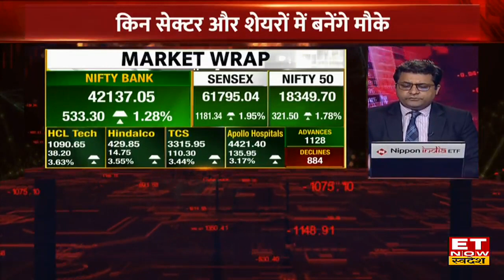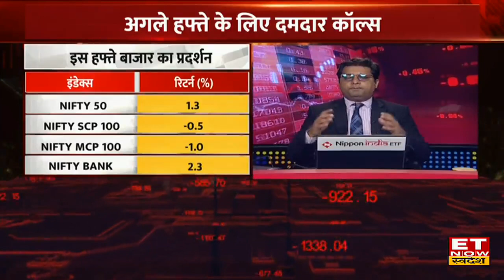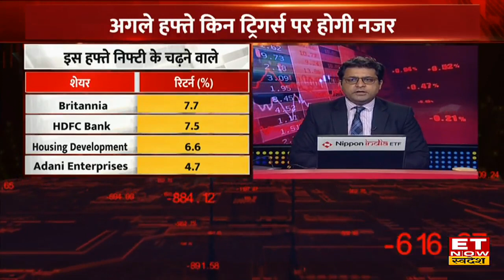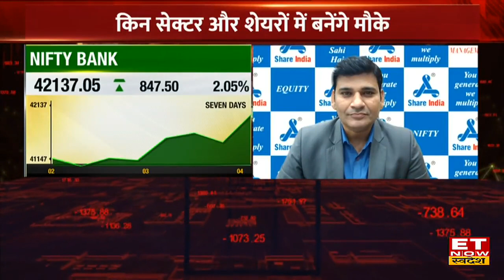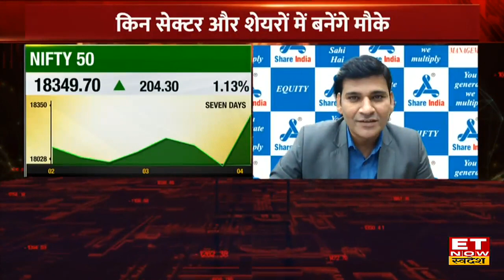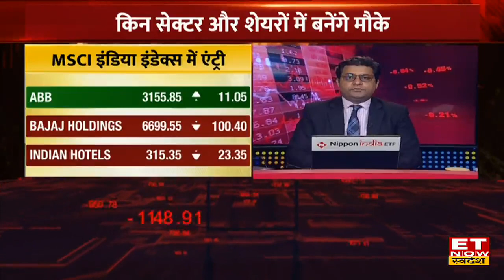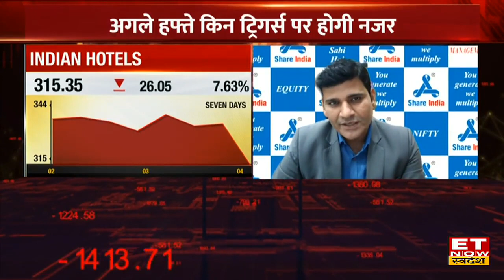Agle Hafte Ki Taiyari: अगले हफ्ते कैसा रहेगा Bazaar, मुनाफा देगा या कराएगा Loss? | ET Now Swadesh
आज ही करें अगले हफ्ते की तैयारी।
किन सेक्टर और शेयर्स में बनेंगे कमाई के मौके?
अगले हफ्ते कैसा रहेगा बाजार?
Global Bazaar से कैसे मिल रहे संकेत?
शेयर बाजार के लिए कैसा रहेगा अगला हफ्त ?
अगले हफ्ते किन शेयरों से निकलें कहां बनेगा मौका?
अगले हफ्ते शेयर बाजार में कहां रखें नज़र?
अगले हफ्ते किन Triggers पर होगी बाजार की नज़र?
अगले हफ्ते के लिए दमदार Trading Calls जानें आज ही Experts से